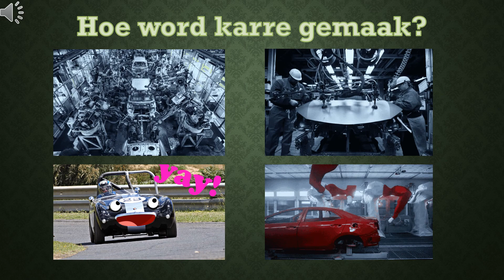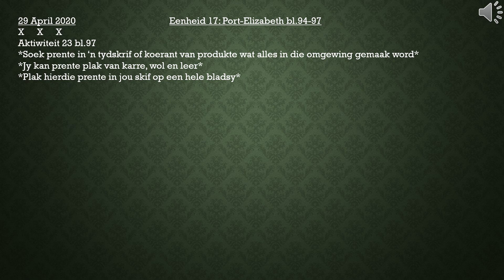Geografie Graad 5: Vervaardigingsnywerhede Les 9 - 29 April 2020